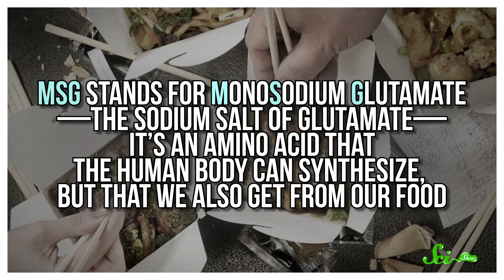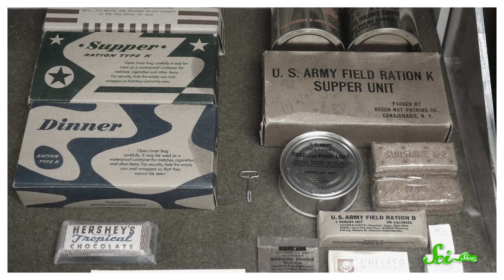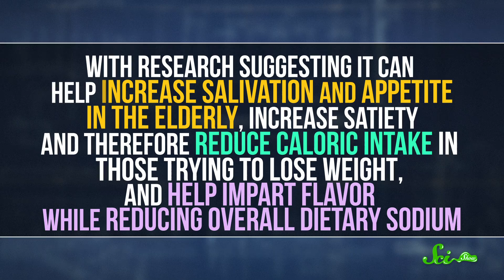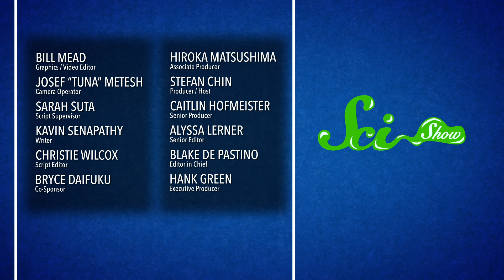The Truth About MSG and Your Health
MSG, or monosodium glutamate, got a bad rap in the 1960s when people started complaining of "Chinese Restaurant Syndrome," but that bad reputation was fueled more by xenophobia than science. Turns out, it's just delicious.